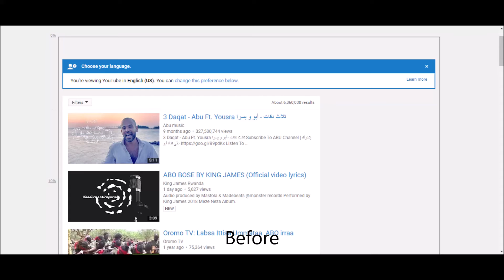YouTube has removed the search result counter thing in August 2018.